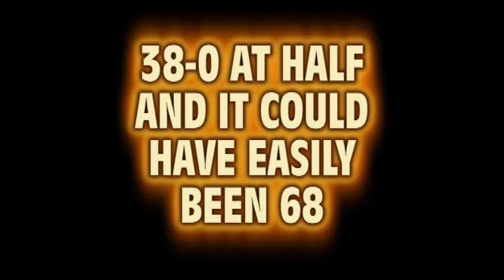TSSAA Playoffs begin and BETSY you're next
One and OH. my goodness. Betsy you're next